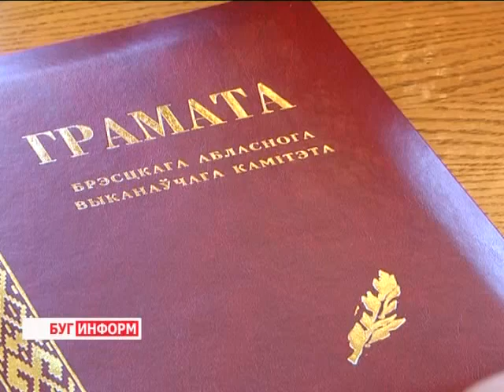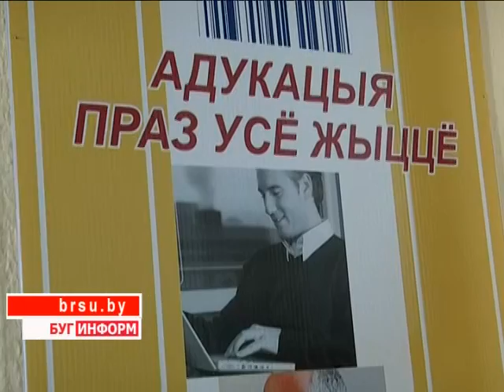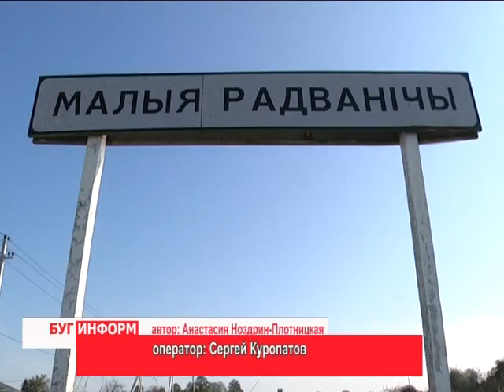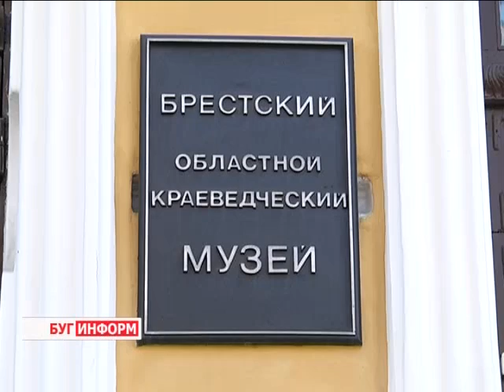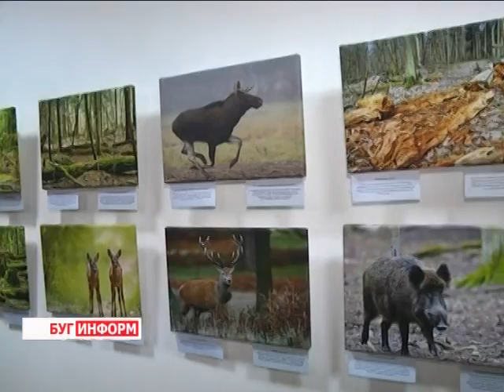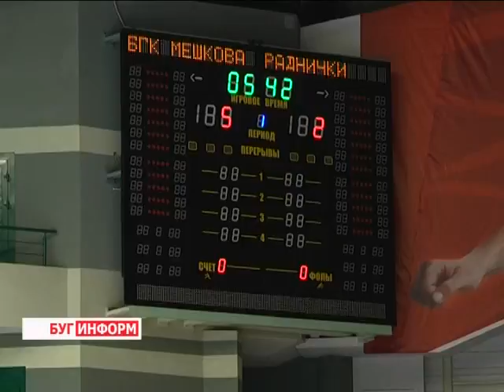2014-10-04 г. Брест. Итоги недели. Телекомпания Буг-ТВ.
Спецрепортаж: 18-ый экономический форум «Добрососедство» с участием вице-премьеров РБ и РП. Журналист А. Страпко. Оператор К. Липовик
Торжественные мероприятия в областном центре, приуроченные ко Дню учителя. Журналист А. Ноздрин-Плотницкая. Оператор Э. Бакунович
Визитная карточка института повышения квалификации и переподготовки на базе БрГУ им. А. Пушкина. Журналист А. Страпко. Оператор В. Холявко
Уникальная находка: в д. Малые Радваничи Брестского района обнаружен бивень мамонта. Журналист А. Ноздрин-Плотницкая.  Оператор С. Куропатов
Портретная зарисовка: брестский скульптор А. Лазерко. Журналист С. Бережная. Оператор С. Куропатов